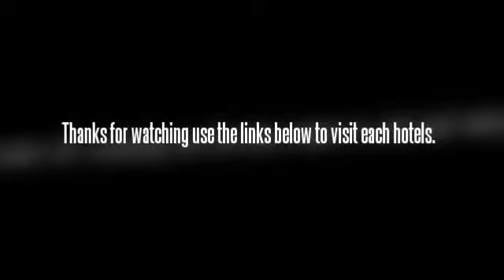Holiday Inn Express Manchester East for your Family Vacation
Holiday Inn Express Manchester East
The Holiday Inn Express Manchester East is close to a number of popular sites that guests may want to visit. Those staying at this Manchester accommodation will be able to visit Old Trafford Stadium, where the football team Manchester United plays, as well as Sport City. Travelers will also find a number of museums, art galleries, shops, and places to eat in the area. Getting to the hotel is easy, as it is only a mile from the M60 motorway, as well as junction 1 and 24, and the M67. The airport is only about fifteen minutes from the Holiday Inn Express Manchester East as well. Guests will find plenty of public transportation that can take them to all of the areas of the city that they want to see.